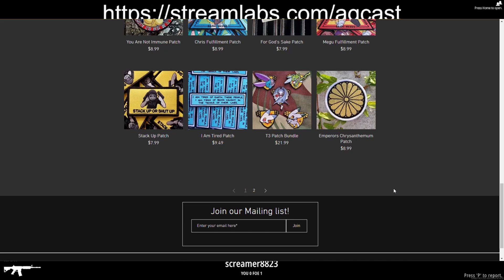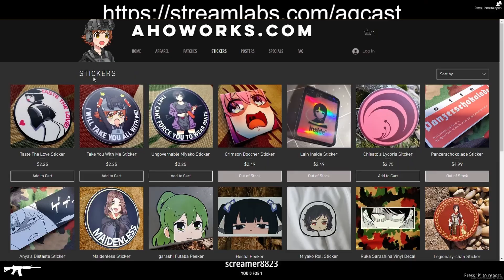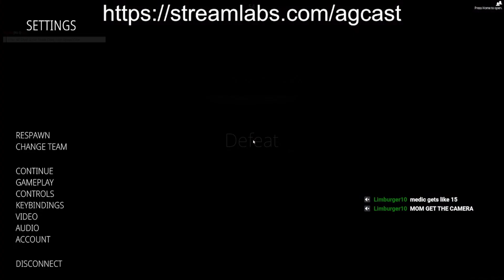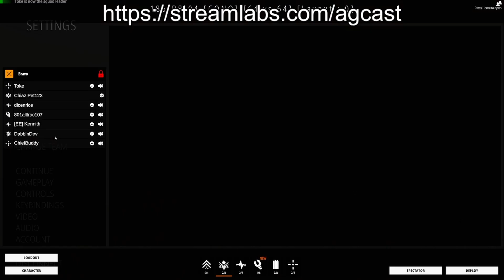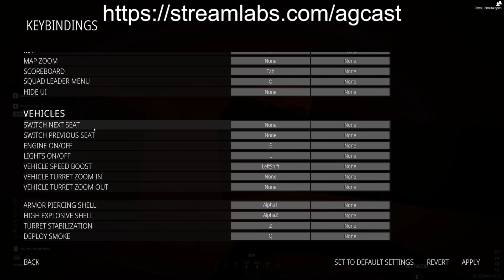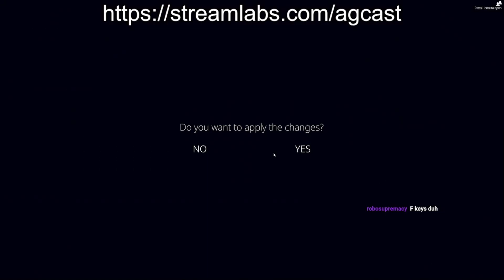This Month in Beta: July (Special Guest: Freeman1337)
Freeman1337 fills in for Dr. Death this month due to scheduling issues, but fear not! As Freeman1337 is also rather involved in the Gatalog beta system as well. While I can't link to The Gatalog because of TOS you can figure it out. We will do this every month and if you would like to learn more about each project let us know and we will try to get the Dev on for a more in-depth stream/video. using coupon code "AGCast". Do it.

All my other social media links can be found (As well as some other special links)

Or for the lazy

Give me money by using these links or donating internet fun money.

Ender 3 V2

CR touch

Magnetic tray

PLA Plus I used for parts

The ASA I used

Sunlu Filament dryer

Time Stamps:
0:00 - Introduction
0:30 - Channel Sponsor (lol)
1:23 - DB Firearms "Czech 9"
8:09 - Uber Clay "Geisterpistole"
17:34 - Krinky Dink "Hand Deployed Pyrotechnic Fusehead"
28:31 - Conclusions

Crypto Wallets:
Monero: 87cmz4KQoPZNtzrt2qVBgVZPtTo3STdQhd5JYmYRFRnZC3zZjrkXUirgMdqUq7jCDjS2Ec2nrXEFNNoP5YfS3sbERN3d9vT
Bitcoin: 13sSTSGRE3QSYJ73NNuEEFyxV5Tjv6LYKF
Ethereum: 0x75bD713372a7F7EB70f7ca0b6BE3EB75f2DC82De
Litecoin: ltc1q8l0xc55lqcl5ya4hmn0yzm99tpdgqmnzm3sewy
BAT: 0x75bD713372a7F7EB70f7ca0b6BE3EB75f2DC82De (or directly through the Brave Browser)
BitcoinCash: bitcoincash:qq0h5nys278w3q68dh6rez2qduxs4uccmgjj6jqx9k
Chainlink: 0x75bD713372a7F7EB70f7ca0b6BE3EB75f2DC82De